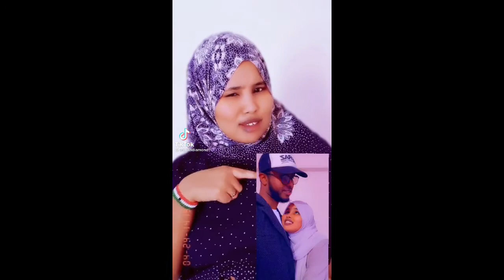Najma nashaad & sharma boy | Adaan kugu haystaa |somali tiktok challenge reaction 2021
NAJMA NASHAAD IYO SHARMA BOY SOMALI TIKTOK CHALLENGE REACTION 2021

TIKTOK   SHACTIRO
TIKTOK   VIDEO
TIKTOK    FUNNY
TIKTOK    CHALLENGE

copyright Najka filims